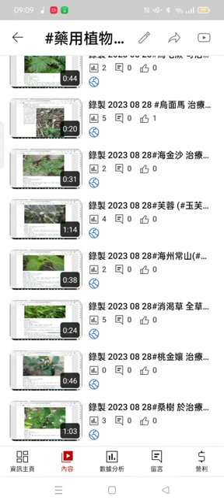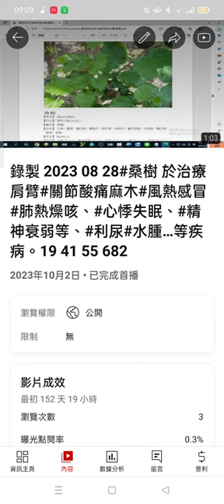Record 2024 03 03